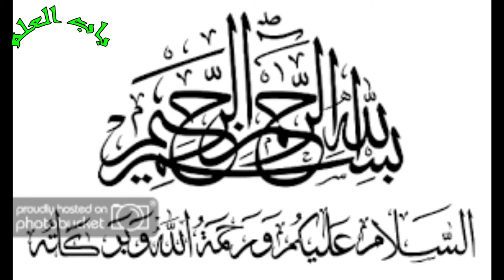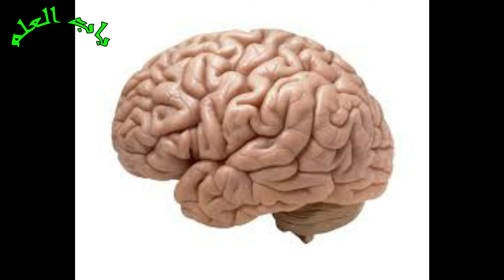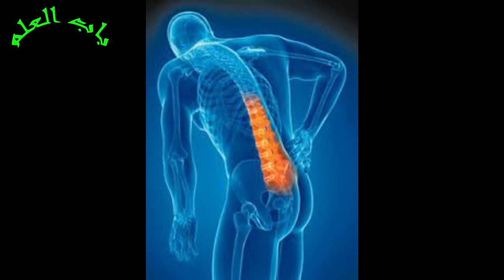Japani Phal (Amlok) Ke Fayde || Persimmon Health Benefits